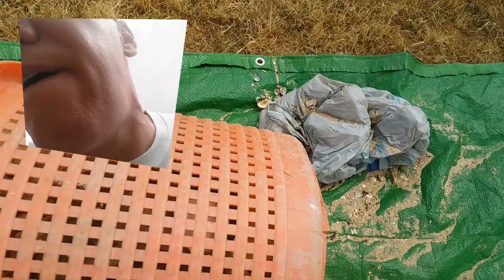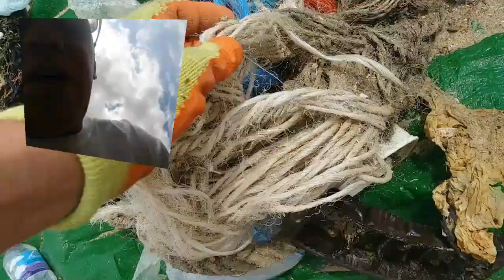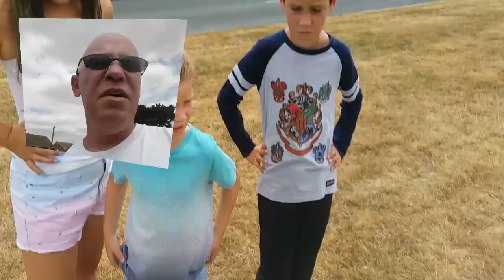We haven't got a spare planet to move to if we ruin this one !